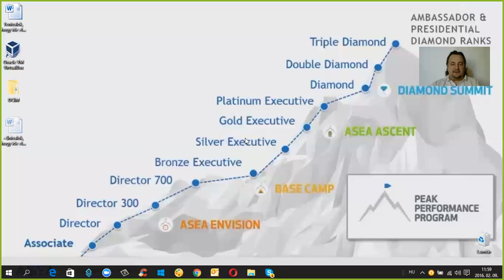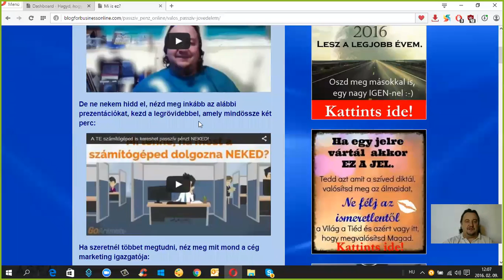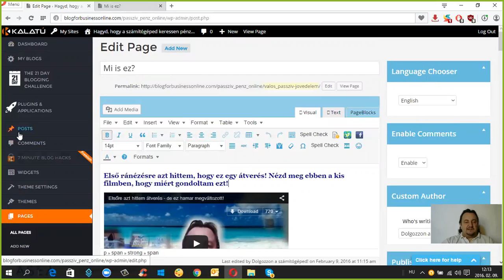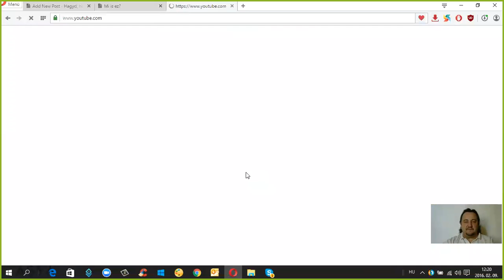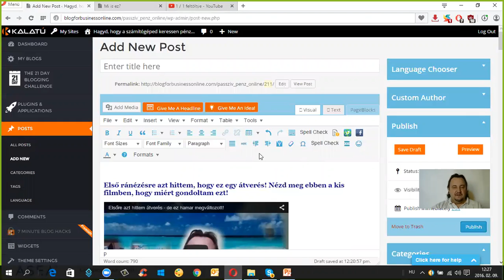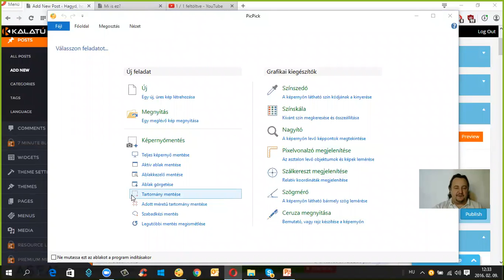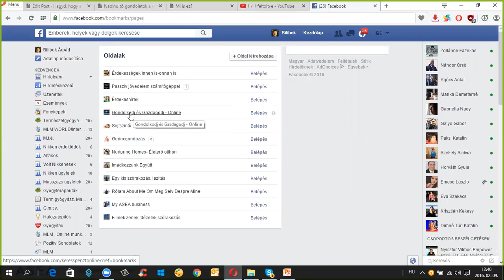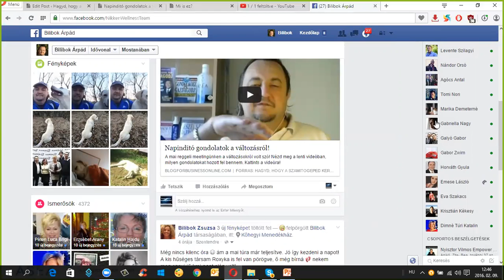05. Kairos oktató videó - gyakorlati képzés a posztolásról